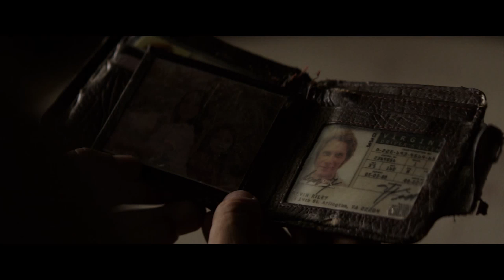Точка невозврата — Русский трейлер (Дубляж, 2018)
► Русский трейлер фильма Точка невозврата 2018 года |

• Оригинальное название:  На острие / Beirut / High Wire Act
• Страна:  США
• Дистрибьютор: Парадиз
• Режиссер: Брэд Андерсон
• Жанр: боевик, триллер

• В главных ролях: Розамунд Пайк, Джон Хэмм, Дин Норрис

Разгар Ливанской войны. Интриги, предательство, грязные компроматы, нравственное падение, жертвенность и любовь, боль и надежда… На руках героя умирает жена, подстреленная террористами. Через десять лет он, преодолев ненависть и отчаяние, возвращается в Бейрут, чтобы вызволить из плена давнего друга, захваченного в плен боевиками.